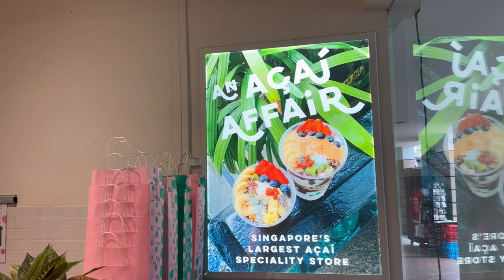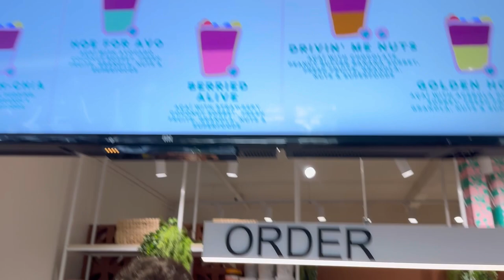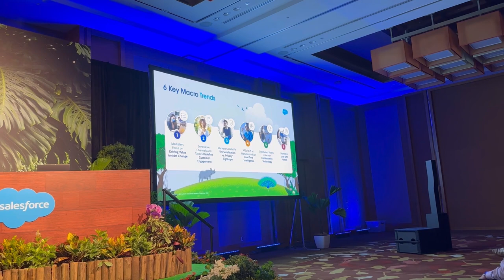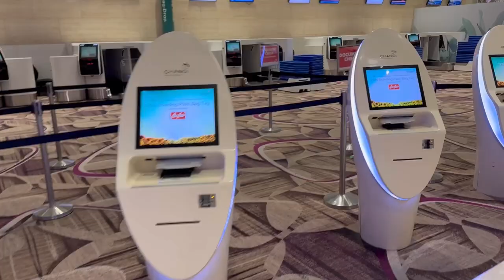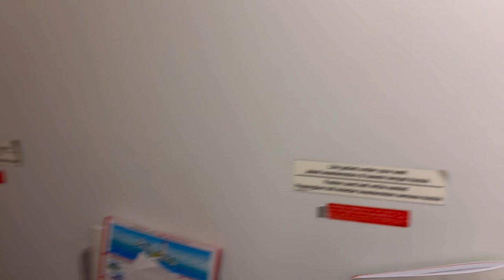SINGAPORE TRAVEL VLOG | exploring the city, attending Salesforce World tour Asia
Hey guys ; ) This time I had a quick trip to Singapore for incredible Salesforce event. While being there for few days, I have explored the city, visited old friends and enjoyed Singaporean hospitality.